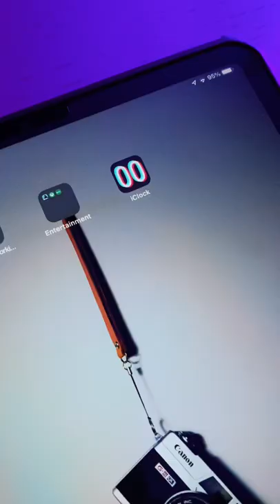Digital clock screensaver on iPad Pro 2021